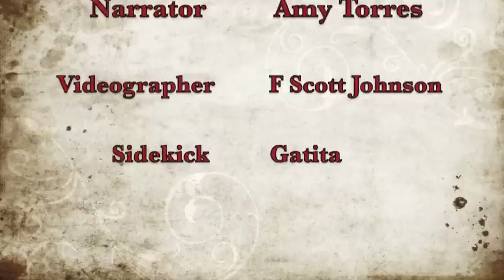Workbook Lesson 120 from A Course in Miracles with Amy Torres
Lesson 120: Review of Lessons 109 & 110:
(109)  I rest in God.
(110)  I am as God created me.